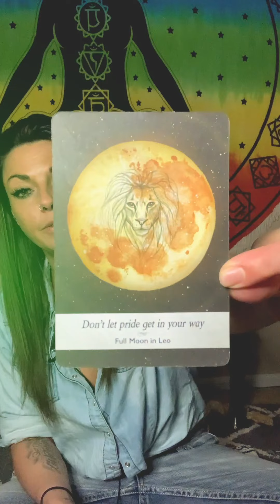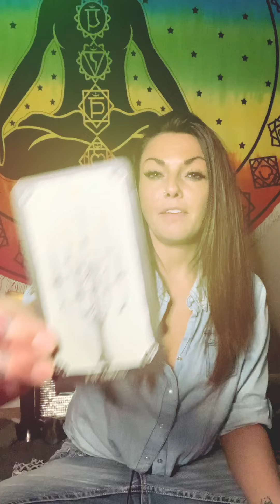Full Moon 🌕 In Scorpio ♏️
Heeeeelllllloooooo! Welcome back to KT TV this episode is all about the Full Moon 🌕 In Scorpio and what we can expect from this energy. Also! Messages from the Universe!! 😆🙌

KT TV
💖Kindness Timeless Tunnel Vision💖

KT TV is here to spread Light, Love and Positivity in a dark world.

My topics are my freedom of speech on my journey through this journey of life and this channel is to inspire your mind, challenge your reality and expand your consciousness from what we have been told our reality is through conditioning and experience and see it in a different Light! I hope to invoke your own spiritual journey to the best version of yourself. It is by becoming the best version of ourselves we can then spread that Love and Light to ALL!🙏💖

KT
Sending Love and Light to all🙏😆